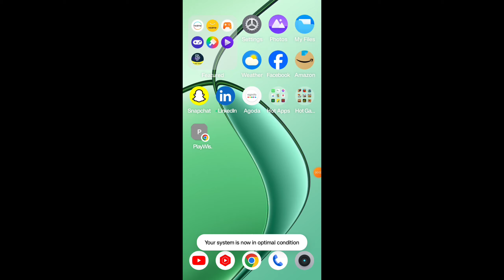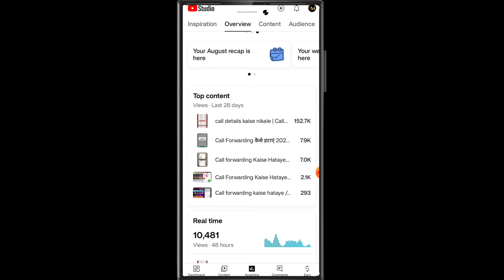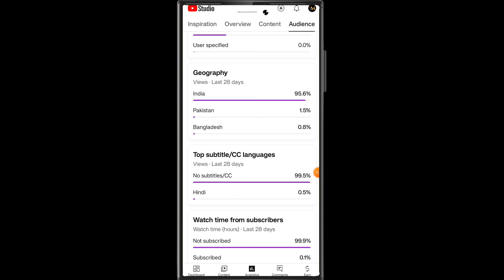YouTube Par Video kaise Upload Karen // How To Upload Video In YouTube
YouTube New Update 😱 YouTube Par Video kaise Upload Karen // How To Upload Video In YouTube

Your Querys
YouTube per video upload karne ka Sahi tarika
YouTube per video upload kab Karen
YouTube per video upload kaise karte hain
YouTube per video kitne time upload karna chahie
YouTube per video Kaise upload karte Hain